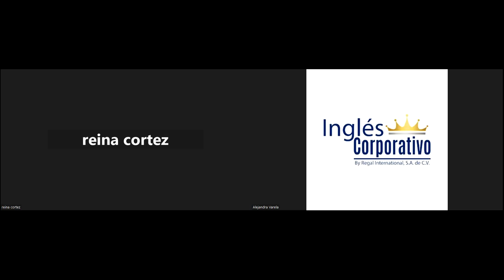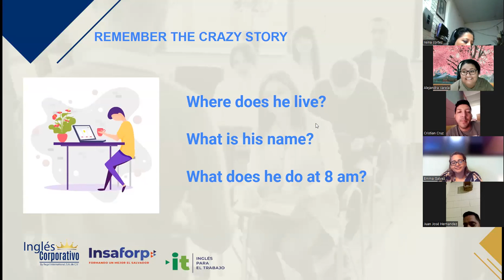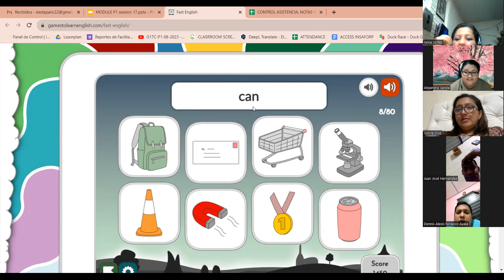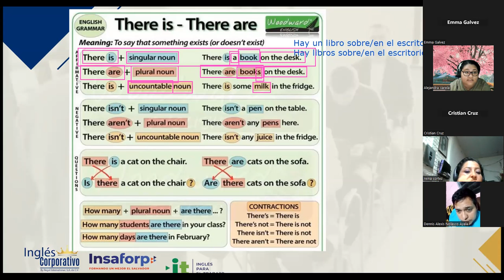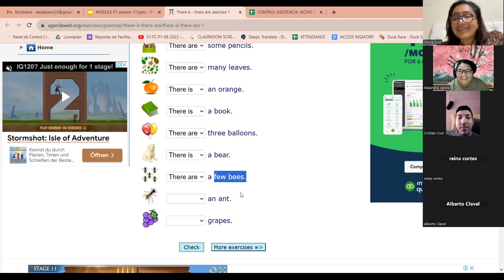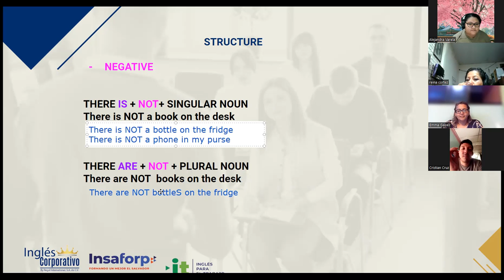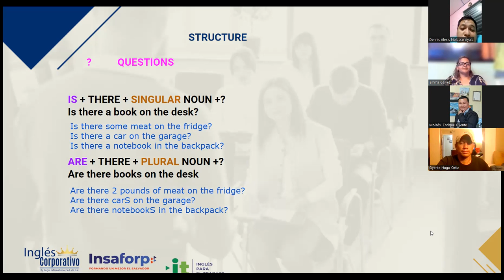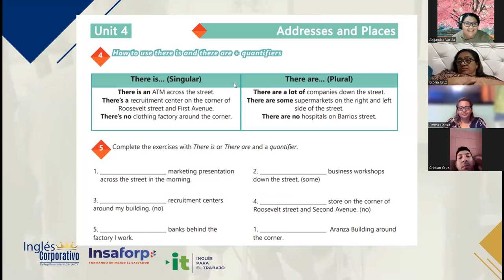SESION 17 - 31/08/2023-29750-8048-0126/2023-VARELA-HOW TO USE THERE IS AND THERE ARE + QUANTIFIERS